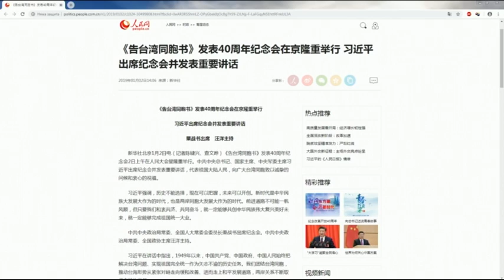Свободна зона с гост проф. Нако Стефанов – 03.01.2019 (част 1)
Проф. Нако Стефанов - анализатор,  специалист по Източна Азия, гост на Георги Коритаров в “Свободна зона” за речта на генералния секретар на Китайската комунистическа партия Си Дзинпин,  в която казва,  че обединението между Китай и Тайван е неизбежно. Китай е готов за мирно обединение с Тайван.